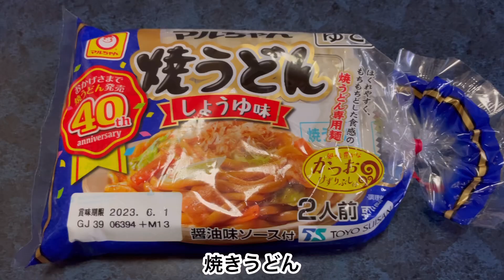焼きうどん＆油揚げ✨きつね焼きうどん⁉️【ポスト小倉トーストを探せ❗️176】